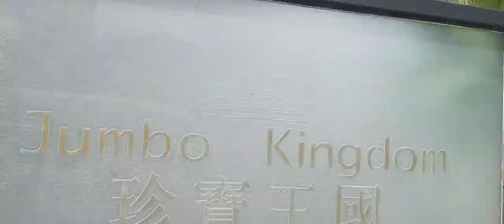Sampan Ride to Fishing Village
With our smooth talking and highly engaging tour guide,